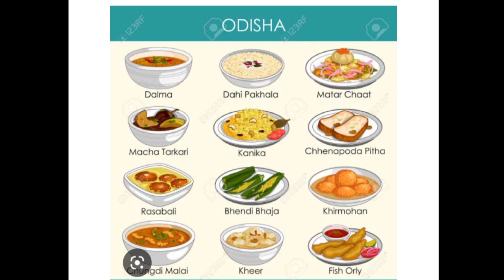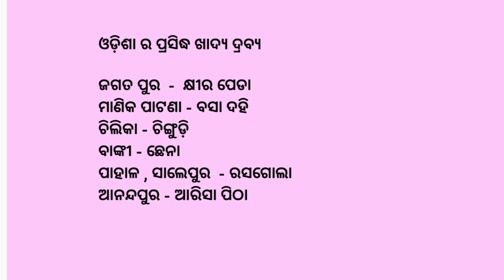Famous food of odisha ଓଡ଼ିଶା ର ପ୍ରସିଦ୍ଧ ଖାଦ୍ୟ ଦ୍ରବ୍ୟ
famous food of odisha ଓଡ଼ିଶା ର ଖାଦ୍ୟ ଦ୍ରବ୍ୟ

study with Dipti ☺️